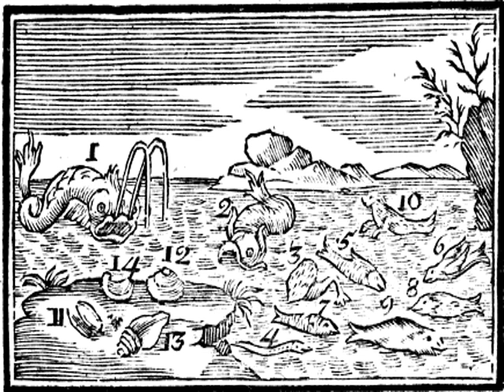Ἰχθύες πελαγικοὶ καὶ αἱ κόγχαι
λγ' Ἰχθύες πελαγικοὶ καὶ αἱ κόγχαι

Τὸ κῆτος 1 τῶν πελαγικῶν ἰχθύων μέγιστός ἐστιν, ὁ δελφὶς 2 τάχιστος, ὁ βάτος 3  τερατωδέστατος. Οἱ ἄλλοι ὀνομάζονται μύραινα 4, σολομός 5, εἰσὶ δὲ καὶ πετεινοί 6. Προστίθει τὰς μαινίδας 7, αἵτινες τεταριχευμέναι, καὶ ψήττας 8 μετὰ τῶν ὀνίσκων 9, οἵ ξηρανθέντες εἰσκομίζονται, καὶ τὰ πελαγικὰ τεράστια, φώκην 10 καὶ τὰ ἐκείνης εἴδη. Ἡ κόγχη 11 ὄστρακα ἔχει, τὸ τῆθος  (τὸ ὄστρεον) 12 εὔχυμον σάρκα παρέχει, ἡ πορφύρα 14 ὄστρειον. Ἡ κόγχη 14 μαργατιροφόρος μαργαρίτας (μάργαρα) φέρει.